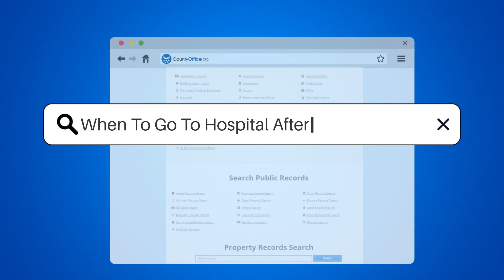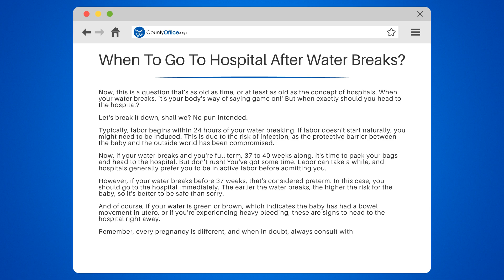When To Go To Hospital After Water Breaks? - CountyOffice.org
When To Go To Hospital After Water Breaks? Your water has broken, and it's a whirlwind of excitement and nerves! But before you sprint to the hospital, there are a few things you should know. Our latest video unpacks the crucial steps to take after your water breaks, and when exactly you should head to the hospital. We cover everything from monitoring the color and odor of the amniotic fluid to understanding the urgency based on your contraction patterns and pregnancy risk level. Plus, we discuss why it's essential to keep things clean to prevent infection and what reduced baby movement could mean at this stage.

Don't get caught off guard; be prepared and informed for when the big moment arrives. Watch our video now to ensure you're ready for action when your little one signals their impending arrival. And remember, always consult with your healthcare provider about the best plan for you.